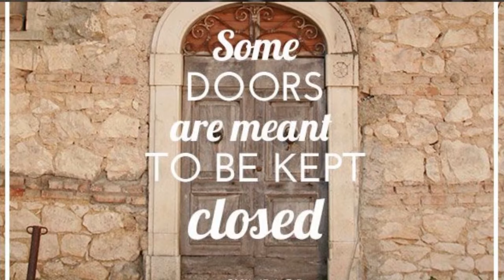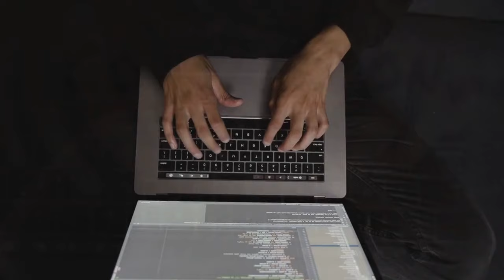Top 10 Your Things Never Tell Anyone!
Note: All the images OR pictures shown in the YouTube videos belong to the represented owner, not me. I am not the owner of any pictures shown in my YouTube videos.